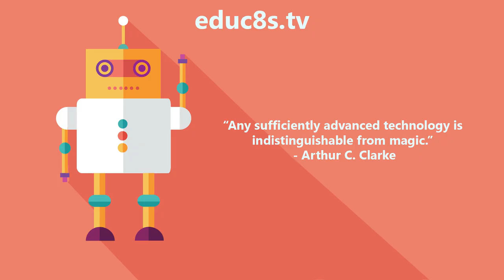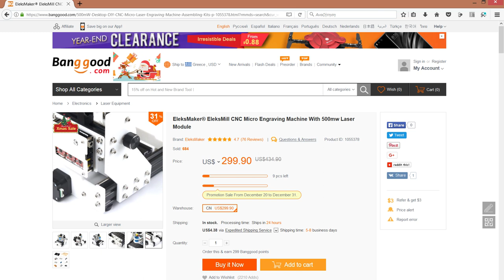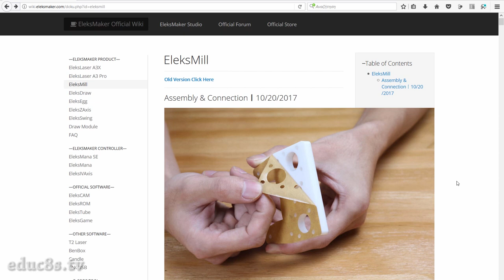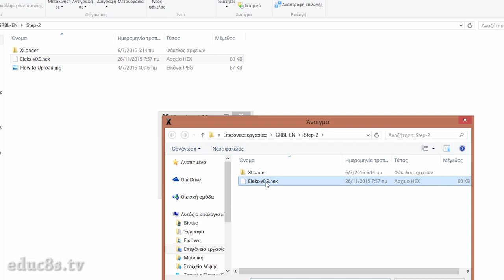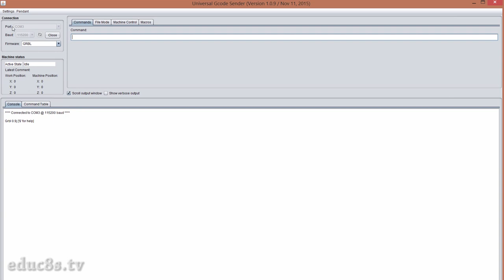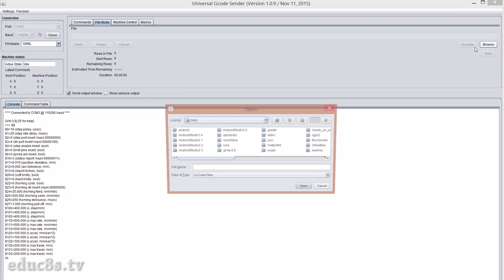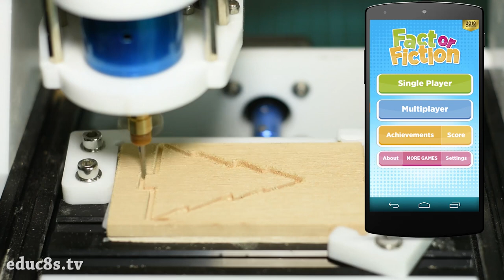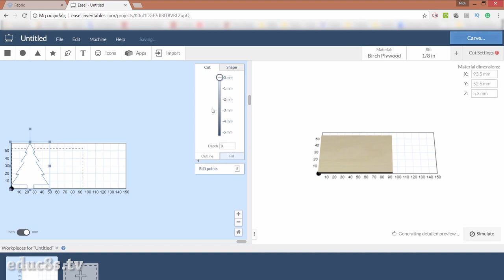Review: Cheap CNC Machine from Banggood.com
Today we are going to take a first look at this CNC machine! It is a low-cost CNC machine that can achieve some amazing results! Without any further delay let's get started!

In this video, I am going to share with you my experience with this new CNC machine. I own this machine for about two months now and now and I am ready to share my opinion about it with you. I am an absolute beginner in CNC milling and machining. Before receiving this machine, I had never used a machine like this so in this video I will describe my experience as a first time user of a cheap CNC machine.

The above file is provided Eleksmaker.